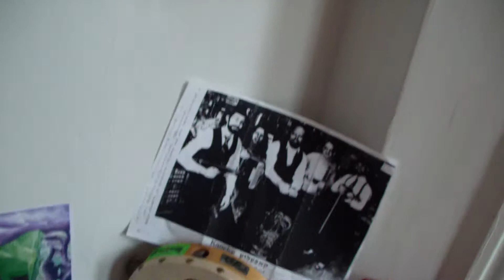Perry Robinson workout routine!